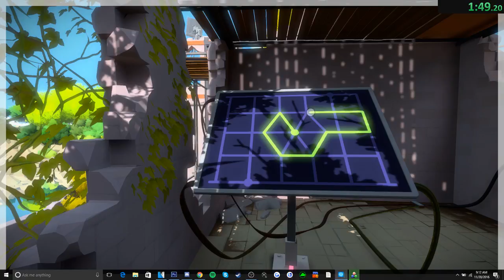The Witness - Town Laser Activated in 2 Minuets 24 Seconds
Just was doing some Any% runs and decided to do some Laser only runs, here is Town. I'm pretty happy with this run even though I know it can be faster, I screwed up one of those blue puzzles and didn't do the snipe, but its still good.